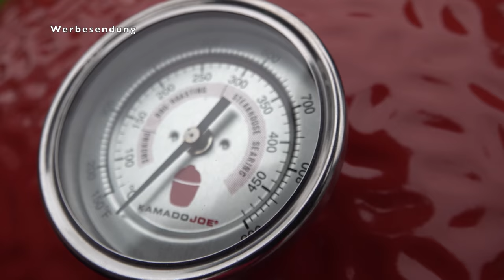DARUM 😃 habe ich NEUE AUSSENKÜCHE und SO sieht sie aus --- Klaus grillt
Hier zeige ich Euch meine neue Aussenküche. Warum habe ich eine neue Aussenküche ??? Was habe ich als neue Aussenküche gewählt ?
Wie sieht meine neue Aussenküche aus und was grille ich zum ersten mal darauf ??? Das alles zeige ich euch in diesem Video. Viel Spaß :)

Viel Spaß ! 😃😃😃😃😃😃😃😃😃😃😃😃😃😃😃